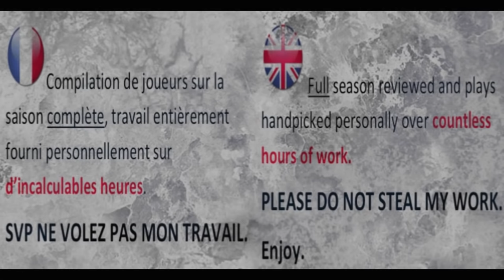|Jeune 3èL Prometteur| ᴴᴰ Baptiste Chouzenoux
[2017-18] Baptiste Chouzenoux Tribute